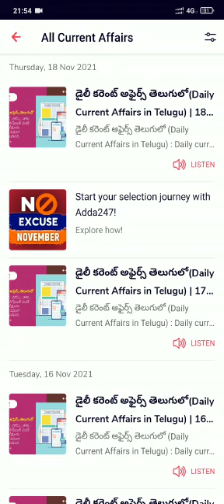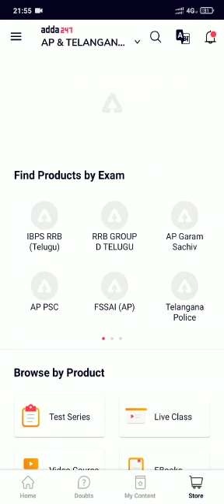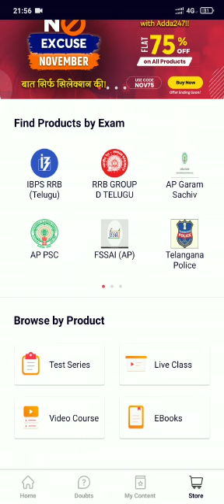Adda247 APP free in TELUGU l Write Free Test on 24/7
Mahapack –

Get PDF: -

Test Series –